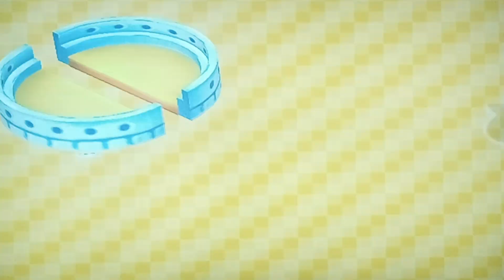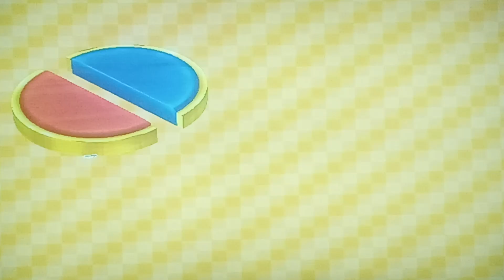Mario Party 6 E Gadd's Garage 2 vs 2 Part 7/10